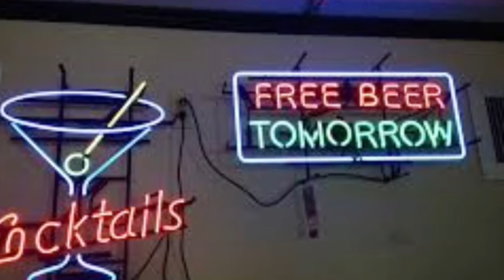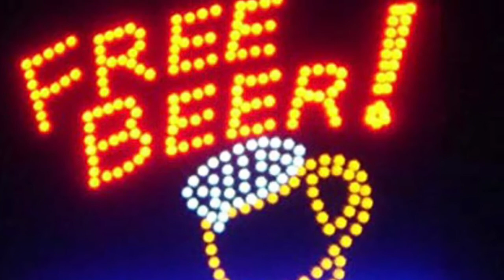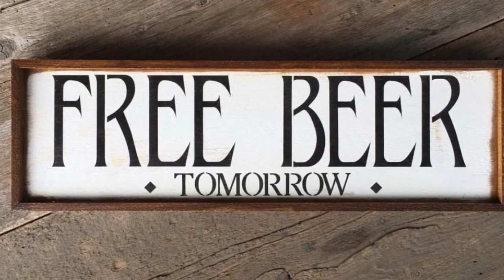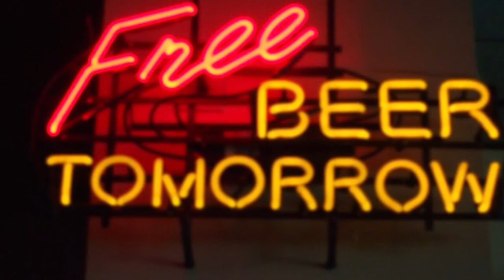Free Beer Tomorrow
Original song written and performed by Paul Cook